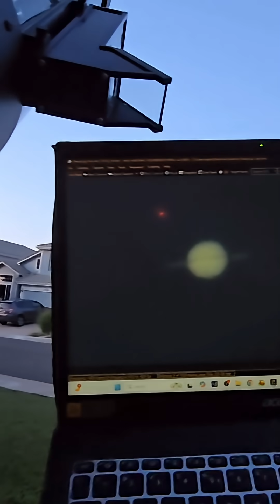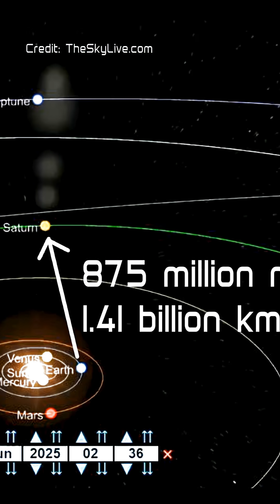Capturing the Unseen: My First Daylight Saturn Photo with the New Scope (Celestron C9.25 Debut!)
Imagine trying to photograph a planet that's completely invisible in the sky! In this YouTube Short, I put my new (used) Celestron C9.25 telescope and astronomical camera to the test by trying to image Saturn in the bright sky right before sunrise. See the live glimpse of the planet as it appears through the camera. I'll share my final, processed image and then put it side-by-side with a professional Cassini photograph to show you the astounding detail a backyard telescope can reveal. This is astrophotography for beginners, pushing the limits of what you can see!

Saturn is getting higher and brighter as we head towards opposition.